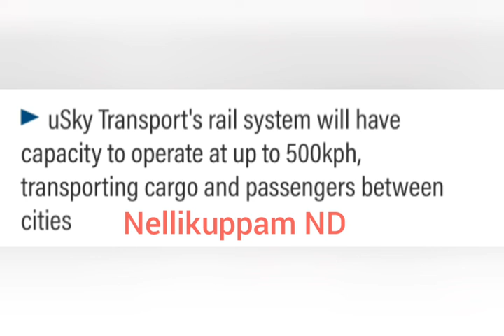First glimpse of Sharjah's high-speed electric sky pods